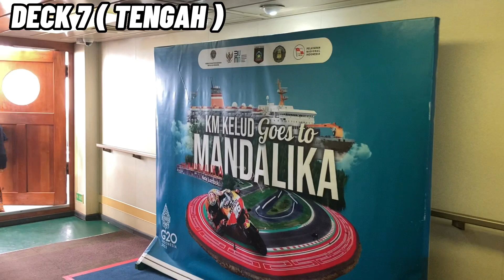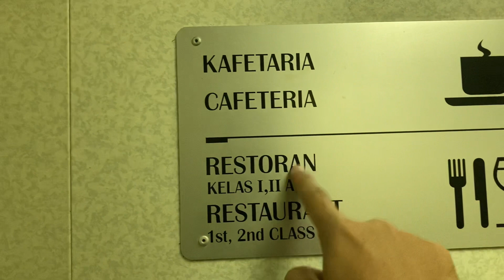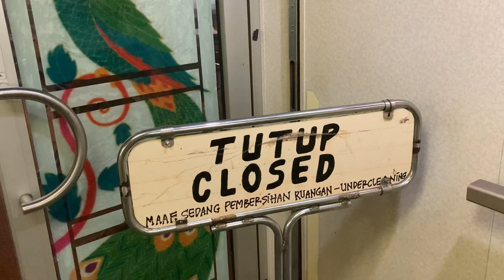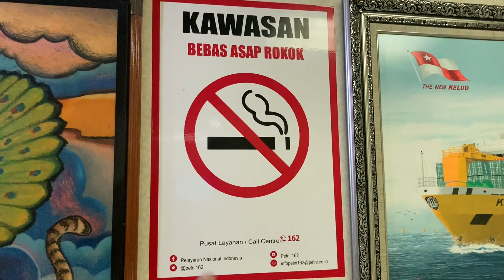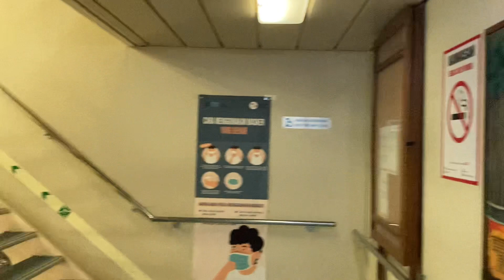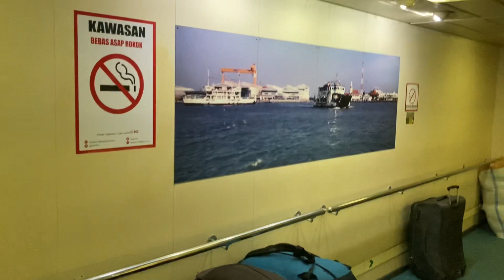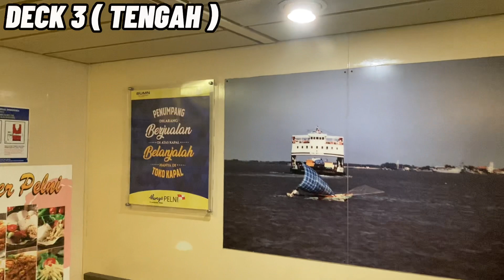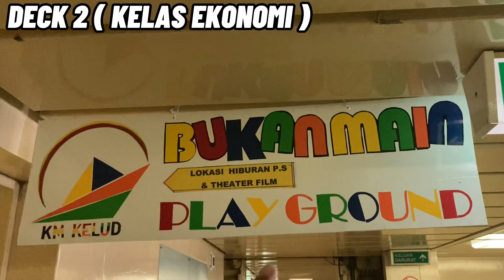TIBA DI BELAWAN DALAM CERITA BACKPACKER KELILING INDONESIA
Terimakasih buat teman-teman yang sudah nonton video ini mengenai pengalaman perjalanan menggunakan kapal Pelni KM Kelud

KM KELUD
Rute  : Tj. Priok - Kijang - Batam - Belawan
Tarif  : Rp. 422.000
Kelas : Ekonomi

Enjoy the video gaess semoga bisa menghibur dan mengedukasi :)